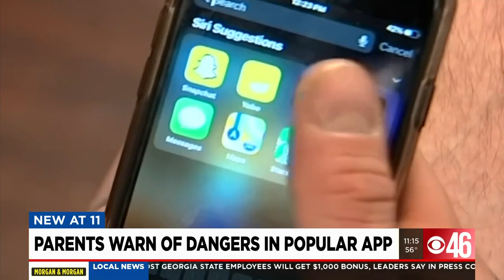Parents growing concerned over the Yubo app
Some parents are growing concerned over the Yubo app they believe is targeting kids and leading to inappropriate behavior.